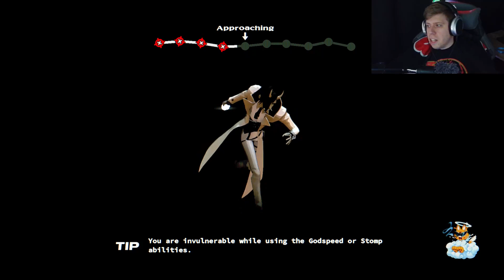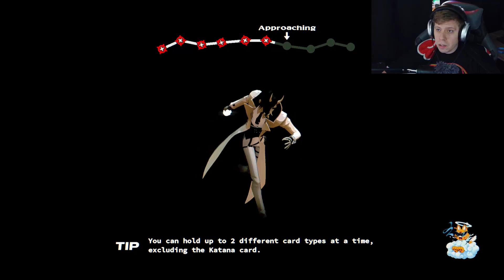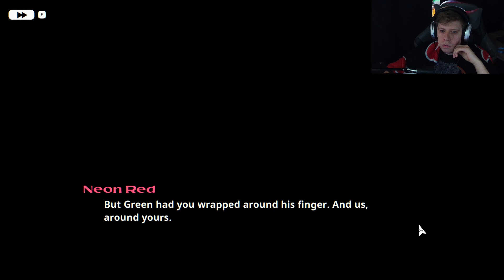Burgers With Green | Neon White | Ep 11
00:00 Intro
05:00 Body
10:00 Middle/End
15:00 Long Video Huh

Humble Bundle, Get games and support charities!